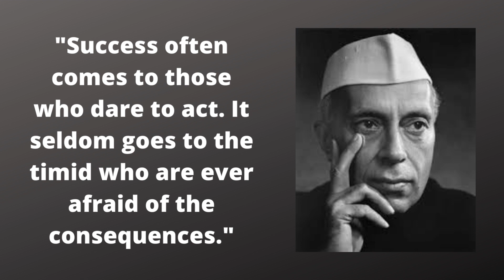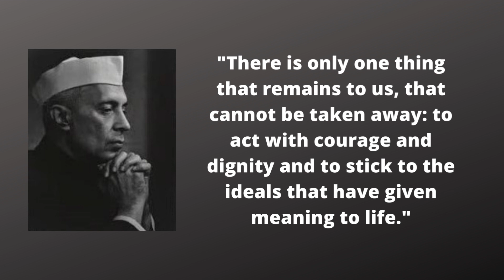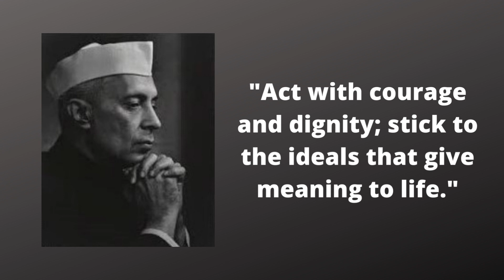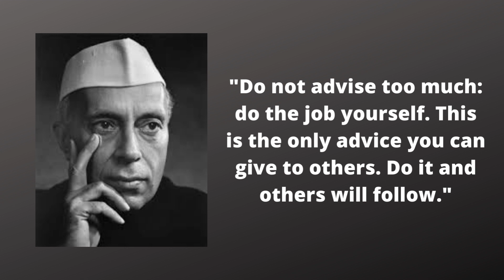The Leader Quotes Series...JAWAHARLAL NEHRU VS-004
Jawaharlal Nehru was the first Indian statesman as prime minister of India from 1947 to 1964.

Born: November 14, 1889, Allahabad, India
Died: 27 May 1964, New Delhi, India

Nationality: Indian
Previous position: Minister of Defense (1962–1962)
Organization founded: Non-Aligned Movement, Indian Institute of Technology

Cousins: Brijlal Nehru, Shamlal Nehru
Grandchildren: Rajiv Gandhi, Sanjay Gandhi

Jawaharlal Nehru was one of the most influential leaders during the Indian independence movement, and is said to be the political successor of Mahatma Gandhi.

He became the first prime minister after India gained independence on 15 August 1947. He carried out economic and educational reforms that earned him respect.

Nehru is known as a neutral leader in foreign policy. After his death, his daughter Indira Gandhi, and grandson Rajiv Gandhi later continued the breed as Prime Ministers of India.

We offer light and inspiration for new life to famous words spoken through the ages.
Trust us to be an endless source of wisdom, which you can revisit at any time.